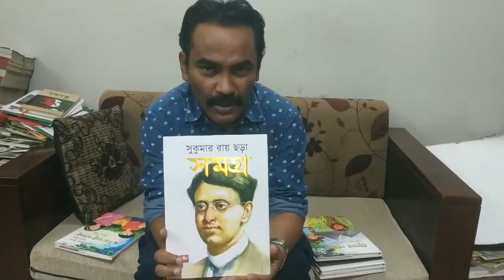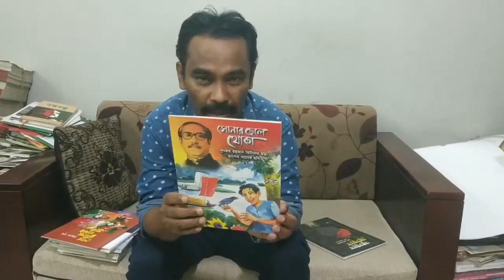৮ টি বই দিয়ে বইবাড়ির 'বইবন্ধু স্টুডেন্ট কার্ড' সদস্য পদ ১৫০০ টাকায়!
আপনার শিশু কিশোরদের জন্য ঘরে থাক শ্রাবণ প্রকাশনীর ৮ টি বই! আপনার পরিবারে গড়ে উঠুক বইবাড়ি! আপনার শিশুর নামে আমরা দিচ্ছি 'বইবন্ধু স্টুডেন্ট কার্ড' মাত্র ১৫০০ টাকায়! যা ব্যবহার করে সে ছাত্র অবস্থায় দেশের ১০০ প্রতিষ্ঠিত প্রকাশনা সংস্থার বই কিনতে পারবে ৩৫% ছাড়ে! সদস্য হওয়ার জন্য ১ কপি ছবি কোন শ্রেণীর ছাত্র  স্কুলের নাম পাঠাতে হবে সাথে বই পাঠানর জন্য অভিভাবকের নাম ঠিকানা মোবাইল নং দিতে হবে ফেসবুক পাতায়
* ৮ টি বই আমরা আমরা আপনার বাড়িতে পৌঁছে দেব। আমাদের বিকাশ+ নগদ পার্সোনাল 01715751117

* ছোটদের জন্য যে  ৮ বই পাবেন

তোমাদের জন্য অবৃত্তির শত ছড়া কবিতা, সংকলন ও সম্পাদনা রবিশঙ্কর মৈত্রী।  মূল্য ৪০০ টাকা
সুকুমার রায় ছড়া সমগ্র, সুকুমার রায়, মূল্য : ৩০০/-
টুনটুনির বই, উপেন্দ্রকিশোর রায়চৌধুরী, মূল্ : ৩০০/-
চাঁদের পাহাড়, বিভূতিভূষণ বন্দ্যোপাধ্যায়, মূল্য : ৩০০/-
সোনার ছেলে খোকা, লুৎফর রহমান রিটন, মূল্য : ৮৫/-
গল্পচ্ছলে বিশ্ব পরিচয়, আতিকুল হোসাইন খান, মূল্য : ২৫০/-
শেখ মুজিবের বজ্রকণ্ঠ ডাক, বিমল গুহ, মূল্য : -১০০/-
কালোভূত ভালোভূত, রবীন আহসান, মূল্য : ৩০০ টাকা

আমাদের ঠিকানা
ঢাকা অফিস: রোজভিউ প্লাজা । ৫ তলা ৫০৭ নং রুম। ১৮৫ বীর উত্তম সি আর দত্ত সড়ক (হাতিরপুল বাজার) ঢাকা-১০০০ । মোবাইল : ০১৭১৫৭৫১১১৭
বইবাড়ি মানিকগঞ্জ অফিস: জাগীর ব্রিজের নিচে। মোবাইল : ০১৮৮৯১৭৪১৭৫, ০১৯৩২৭৯০২০৯